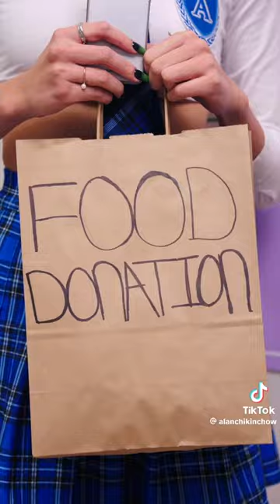Best of Alan Chikin Chow - Cute couple gone wrong